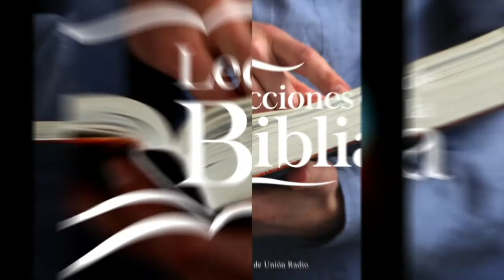HUIR - LDB 12 SEP. 2021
La lección de este día se titula "Huir", presentada por el Pr. Ever Roblero.